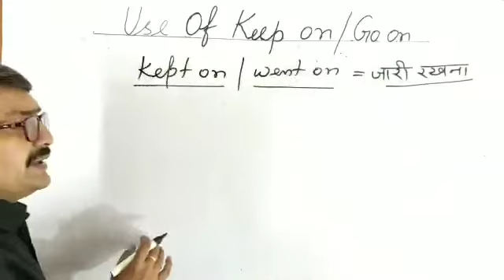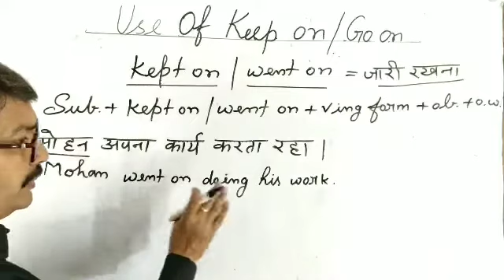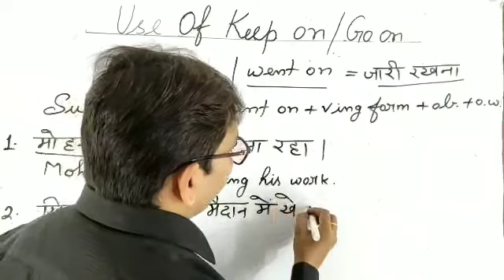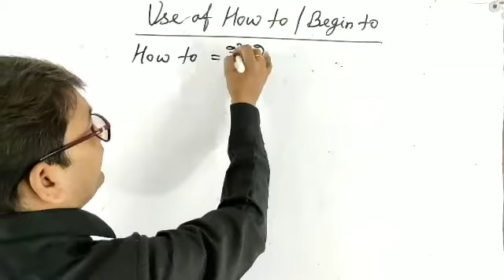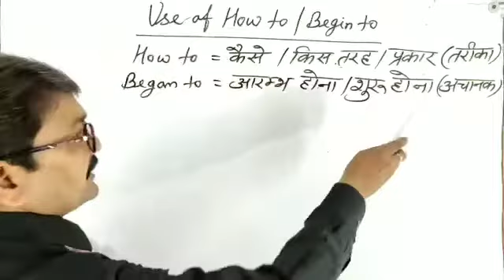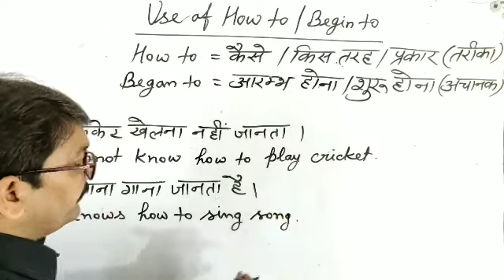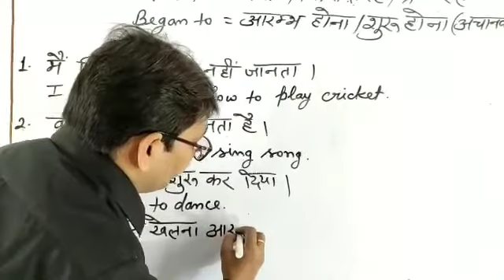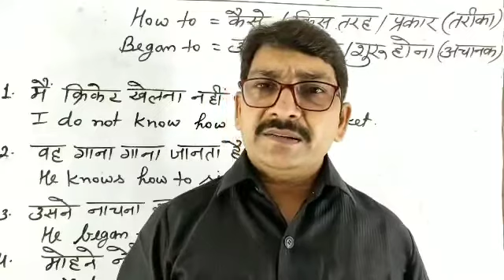USE OF KEPT ON /WENT ON/ HOW TO/ BEGAN TO FOR CLASS 12TH BY SUNIL SIR